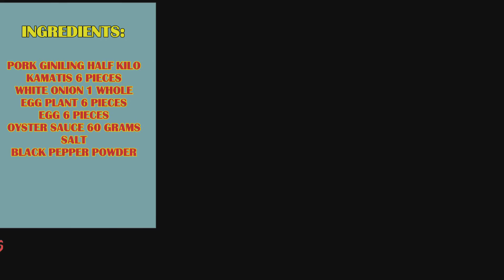How To Cook Tortang Talong With Pork Giniling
INGREDIENTS:

EGG PLANT 6 PIECES
PORK GINILING 1/2 KILO
TOMATOES 6 PIECES
WHITE ONION 1 PIECE
EGG 6 PIECES
SALT
OYSTER SAUCE 30 GRAMS
BLACK PEPPER POWDER
SEASONING MIX